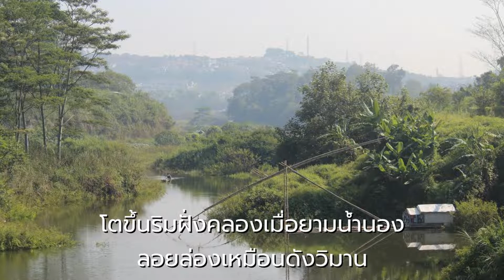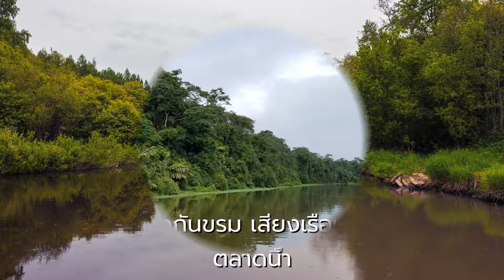หนุ่มเรือนแพ - กาเหว่า เสียงทอง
ขับร้องโดย  -  กาเหว่า  เสียงทอง  (ต้นฉบับ)